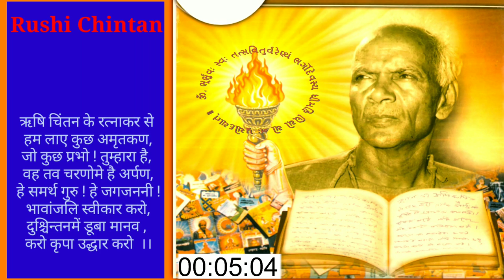પોતાની જાતને ઓળખો - પં. શ્રીરામ શર્મા આચાર્ય